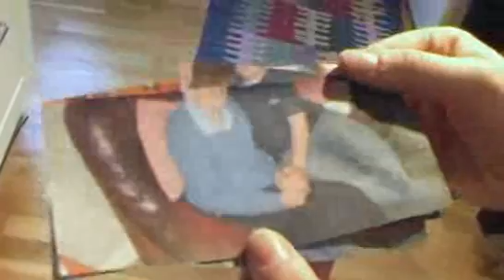Crop :1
When minor adjustments go too far. (Music by Hummingbirds)